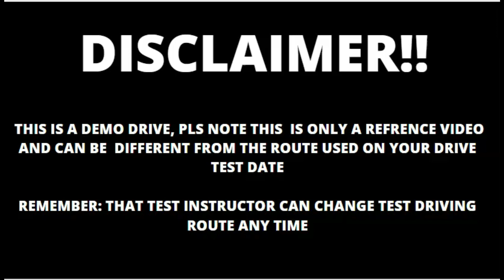ICBC PORT COQUITLAM (1930 Oxford) DEMO ROAD TEST| ROUTE FOUR | CLASS 5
Driving, City views, City walk, City tour, Travel and Evening drive is a way to help us distract ourselves from stressful situation in our life, also if we have anxiety this types of vides help us to relax and have a clear mind and thoughts. The aim of our video is to help you achieve a peaceful state of mind. Whether you're studying, working, falling asleep or meditating - this will help you feel at peace.

@ScenesBySevy,@manojghartiofficial3995,@Iamasmrwalks,ASMR Walks,Scenes By Sevy,asitis,Finland - the Northern Beauty,@finland-thenorthernbeauty,GIO BOZZ,
@GIOBOZZ,@FinnWalker,FinnWalker,@city_explorer,City Explorer

► You'll be incredibly relaxed after just a few minutes! These soothing video, sounds and scenery will put you in a peaceful state of mind and help you achieve deep relaxation - perfect for sleep and meditation. Relieve stress and unwind!

► If you're having trouble falling asleep, this video might help you! City tour, Beautiful Scenery and amazing sights is proven to help people who suffer from insomnia and other sleep-related issues.

► This video should also help people who have difficulty in concentration, a driving scene can a way to relax,also the sounds of the the voice, trees and nature can helpful to people who want to get away and see something nice.!

● Why are sounds videos like this so relaxing? Our brains identify certain sounds and scenery as "non-threats". When we hear these sounds, we are subconsciously becoming more and more relaxed. Nature sounds like sounds of  driving, car,water flowing, waterfall sounds, rain noises, forest sounds are most commonly used.

@GIOBOZZ,@FinnWalker,FinnWalker,@city_explorer,City Explorer

▶️ Comment and share your thought.